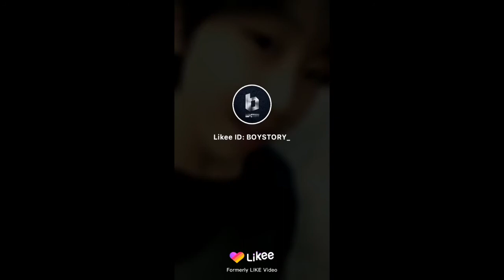Zeyu cute moments